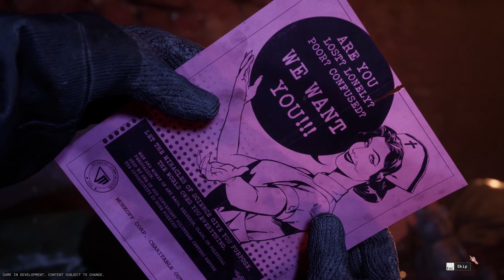Provo in anteprima The Outlast Trials! (Closed Beta) (ITA)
Sono tornato dopo un'eternità sul canale per portarvi in anteprima il mio gameplay su The Outlast Trials!
Il microfono non è equalizzato correttamente e si sente basso :(